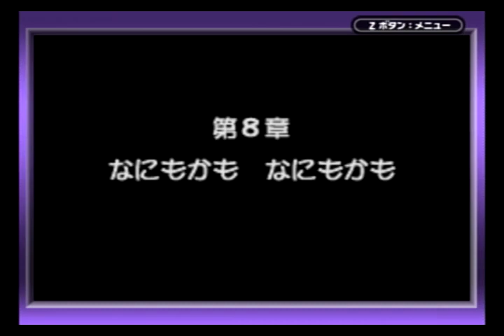マザー３ 通常プレイ動画 第８章パート１ ８章開始～下水道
マザー３
通常プレイ動画パート４５
第8章　なにもかも　なにもかも

mother3